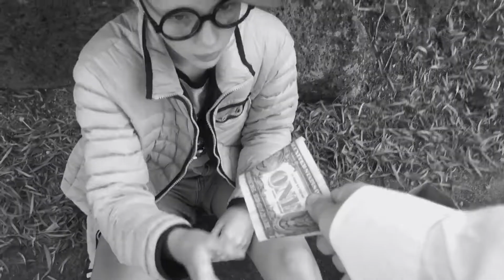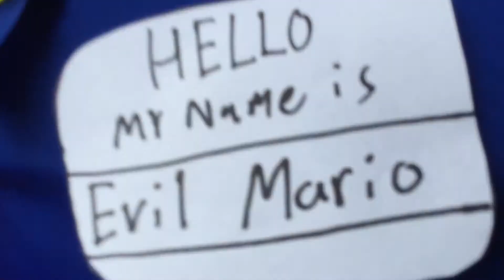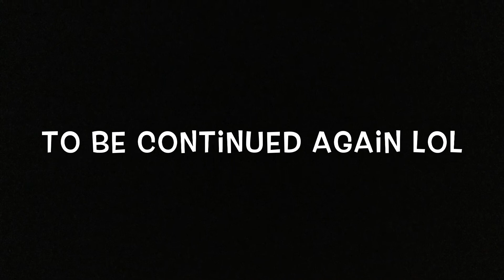Hectors Video Game Adventure EPISODE 2: (Short Film) EXPOSITION & THE POWER GLOVE